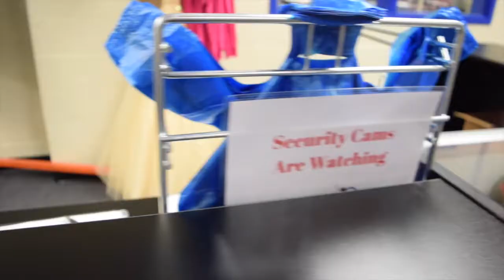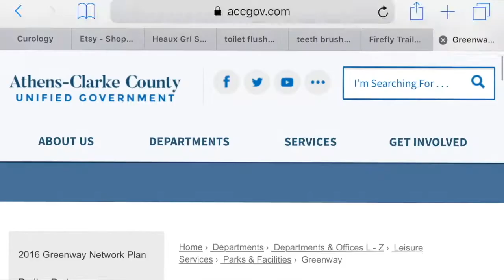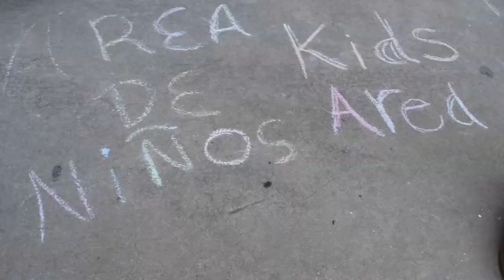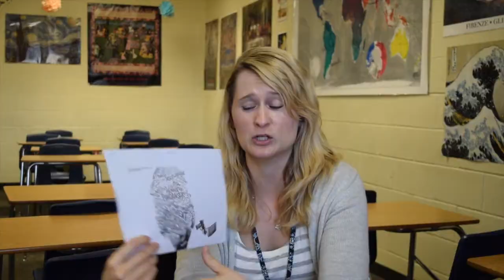WJAG-TV Weekly School News - April 12, 2018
This week we cover Dreamfest, discover new trails, explore the prom shop and recap some sports!